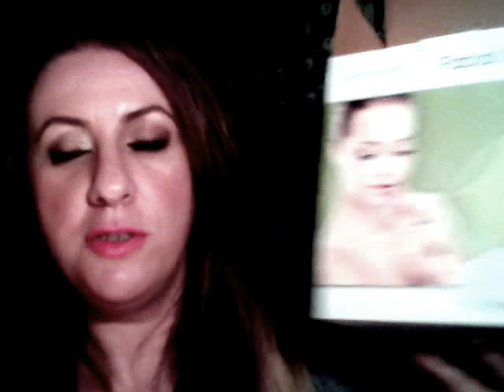Unboxing Oriflame C8